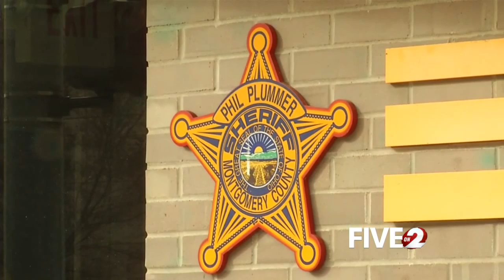Sheriff responds to request for investigation